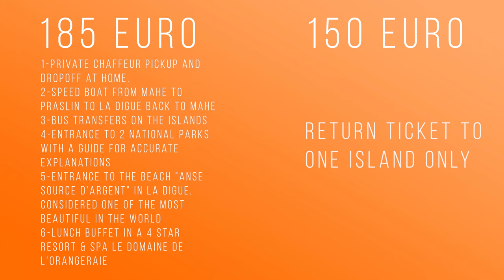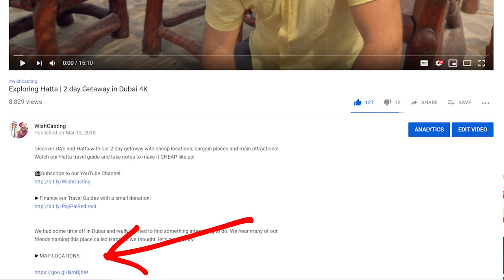Visit Seychelles: A Comprehensive Guide to Secret Islands & Beaches (+ La Digue) - Part 2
I can't... Seychelles is too Expensive.. NOT WITH US!! Find how to in this episode! "Visit Seychelles: A Comprehensive Guide to Secret Islands & Beaches (+ La Digue) - Part 2"

You'll discover:

1)The "Creole Travel Service" Package Deal : What's included and why it's so convenient
2)Valee de Mai Coconut nature park UNESCO heritage site in Praslin
3)La digue cheap Luxury dining at Le Domaine de L'Orangeraie Resort & Spa
4)Sunbathing and fruit cocktails at Anse Source d'Argent, top beach in the world
5)Visit of the vanilla plantations and centenary turtles
6)Visit at the Family home brewery for Kalou and palm wine

Spend your honeymoon in the Seychelles by using the Package deal on this video. Check out which is the top beach in the world! La Digue "anse source d'argent"!!!

►MUSIC CREDITS

Valcos & Chris Linton - Without You

►VIDEO CREDITS

More information at the bottom

You have 2 options to choose from:

1)in case you want to spend more days in La Digue island, take the ferry independently and book your stay there
2)if you want a quick taste of the islands around, take the guided private seychelles tour that lasts one full day

The price is extreme, 185 Euros per person, but arranging it all on your own would cost you twice! What's included?

-Private chaffeur pickup and dropoff at home.
-Speed boat from Mahe to Praslin to La Digue back to Mahe
-Bus transfers on the islands
-Entrance to 2 national parks with a guide for accurate explanations
-Entrance to the beach "anse source d'argent" in La Digue, considered one of the most beautiful in the world
-Lunch buffet in a 4 star resort & spa Le Domaine de L'Orangeraie

If you want to go on your own it's 150 euros return ticket per person. That's just the ferry to 1 island

1)Valee de Mai

We went to the Coconut national park "Valee de Mai" and had a wonderful experience. We found out so many things about coconut trees that surely you don't know about!

2)Le Domaine de L'Orangeraie Resort & Spa: We then went to La Digue and enjoyed the buffet in this wonderful resort! Food was indian cuisine based. The place was incredibly gorgeous! So worth it

3)Anse Source d'Argent: we went to the most acclaimed and top beach "Anse source D'argent". Did snorkeling and saw so many different species of fish. Some super colorful, some curious and some not. We then sunbathed in with fruit cocktails by the beach

4)Vanilla Plantations: Straight after we went to the Vanilla plantations, coconut oil factories and to visit the centenary turtles

5)Family home brewery: We saw on a sign, kalou coconut wine and sugar cane liquor for sale, so we went in and got to visit the brewery
Kalou, or palm wine or coconut wine, is an alcoholic drink made from the sap of different palm trees

If you're a budget traveller and want to enjoy Seychelles Islands in a cheap fashion, then plan your Seychelles budget according to our Seychelles vacation travel guide! Spend less, do more